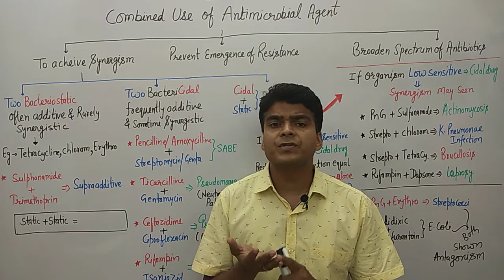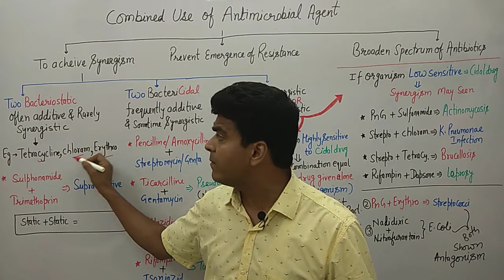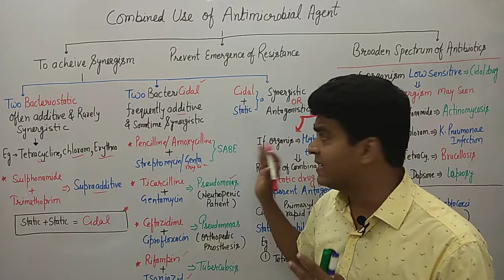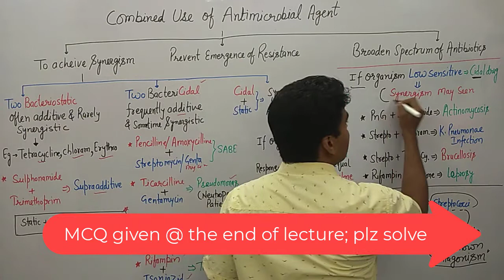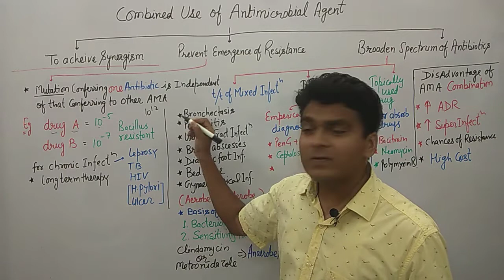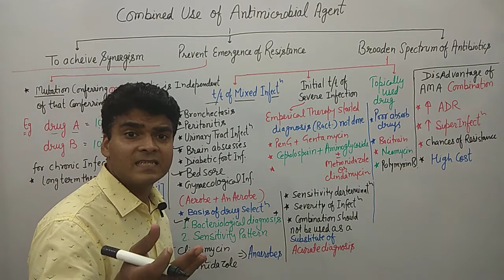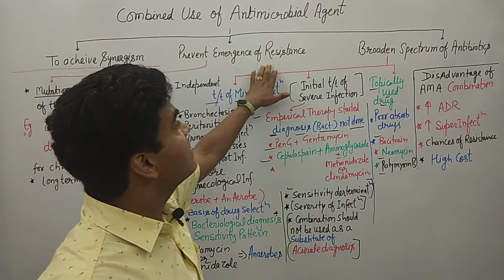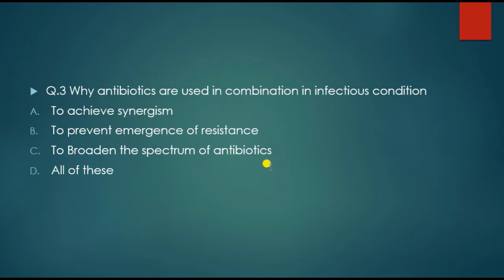Combined use of Antimicrobial Agent | Advantage & Disadvantage of Antibiotics combined use | MCQ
( c) Combination of a bactericidal with a bacteriostatic drug may be synergistic or antagonistic depending on the organism.
In general:
(i) If the organism is highly sensitive to the cidal drug- response to the combination is equal to the static drug given alone (apparent
antagonism), because cidal drugs act primarily on rapidly multiplying bacteria, while the static drug inhibits multiplication. This has been observed with penicillin + tetracycline/chloramphenicol  on pneumococci which are highly sensitive to  penicillin. Pneumococcal meningitis treated with penicillin + tetracycline had higher mortality than those treated with penicillin alone.

(ii) If the organism has low sensitivity to the cidal drug-synergism may be seen, e.g.:
• Penicillin + sulfonamide for actinomycosis
• Streptomycin + tetracycline for brucellosis
• Streptomycin + chloramphenicol for K. pneumoniae infection
• Rifampin + dapsone in leprosy.

2. To prevent emergence of resistance
Mutation conferring resistance to one AMA is independent of that conferring resistance to another. If the incidence of resistant mutants
of a bacillus infecting an individual for drug P is 10-5 and for drug Q is I 0-7, then only one out of 10 12 bacilli w ill be res istant to both.
The chances of its surviving host defence and causing a relapse would be meagre.
This principle of using two or more AMAs together is valid prima rily for chronic infections needing prolonged therapy. It has been widely employed in tuberculosis, leprosy, HI V and now adopted for H. pylori, mala ria as well.
This principle is not applicable in most acute and short-lived infections, because resistance rarely develops during the course of treatment
of an individual patient.

3. To broaden the spectrum of antimicrobial action This is needed in:
(a) Treatment of mixed infection Bronchiectasis, peritonitis, certain urinary tract infections, brain abscesses, diabetic foot infection, bedsores,
gynaecologica l infectio ns are mostly mixed
infections. Often, aerobic and anaerobic organisms sensitive to different drugs are involved.

Disadvantages of antimicrobial  combinations
I. They foster a casual rather than rational outlook in the diagnos is of infections and choice of AMA.
2. Increased incidence and variety of adverse effects. Toxicity of one agent may be enhanced by another, e.g. vancomycin + tobramycin or
gentamicin produce exaggerated kidney failure.
3. Increased risk of superinfections.
4. If inadequate doses of nonsynergistic drugs are used- emergence of resistance may be promoted.
5. Higher cost of therapy.

Various playlist of our Channel